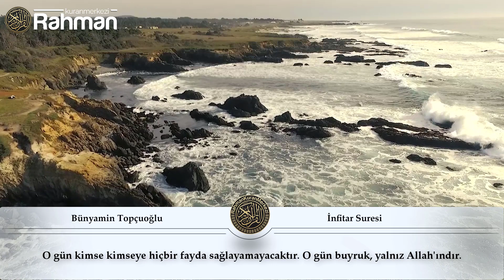Şüphesiz, günahkârlar da cehennemdedirler. - İnfitar Suresi - Bünyamin Topçuoğlu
Bünyamin Topçuoğlu'nun seslendirdiği ''İnfitar Sûresi'' adlı Sureyi Türkçe altyazıyla izleyebilirsiniz.

HATIRLATMA;